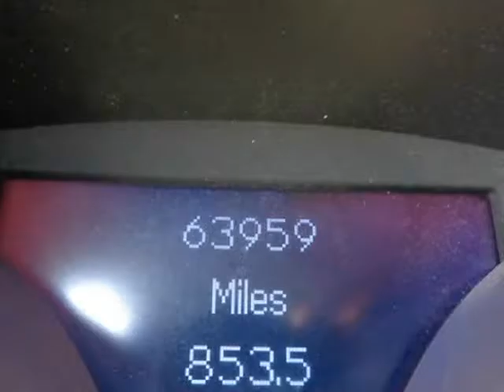2008 Mercedes-Benz SLK-Class 2dr Roadster 3.0L SLK280 SLK350 SLK55 AMG 08 Benz SLK Special Bank...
11626 E Northwest Hwy
Dallas